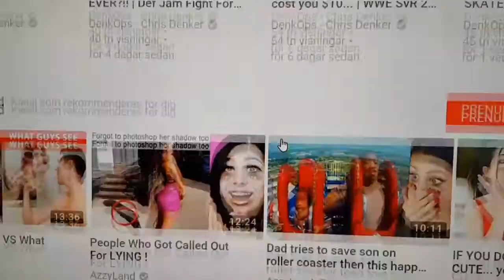My morning routine